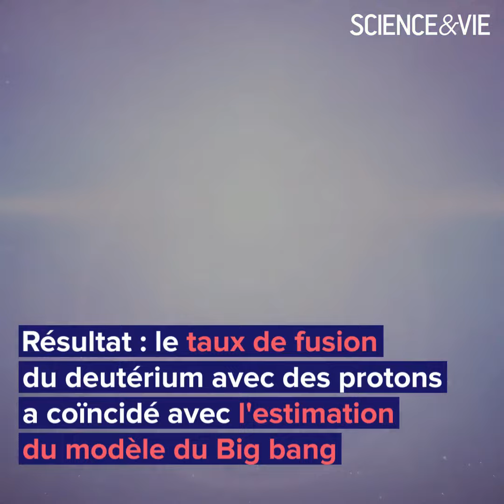Big bang : on a recréé les premières minutes de la naissance de l’Univers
Dans un laboratoire enfoui sous une montagne, des chercheurs ont recréé les conditions régnantes 2 à 3 minutes après le Bigbang, et confirmé un phénomène jamais observé directement jusque-là.